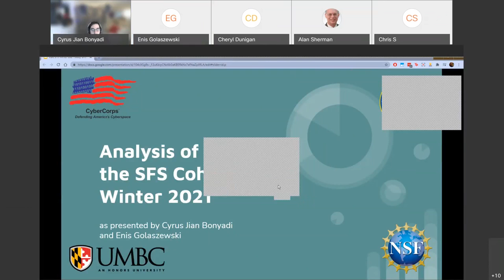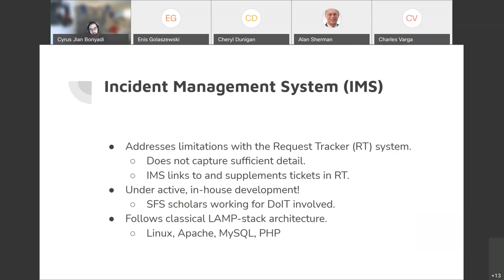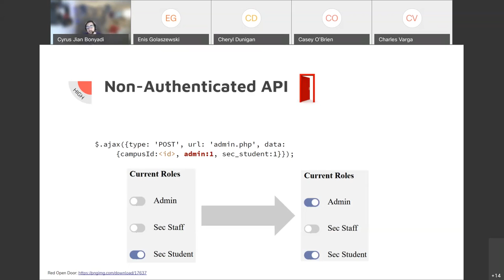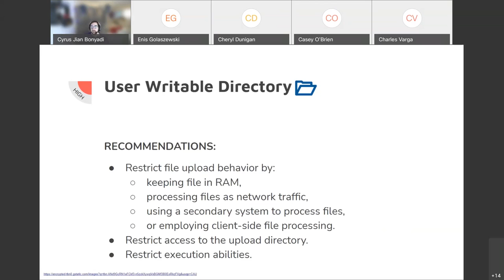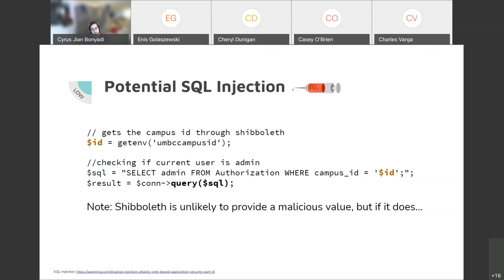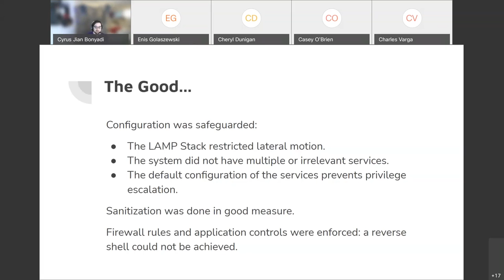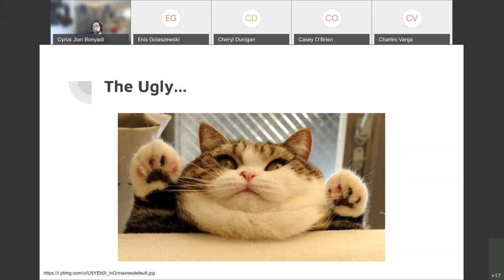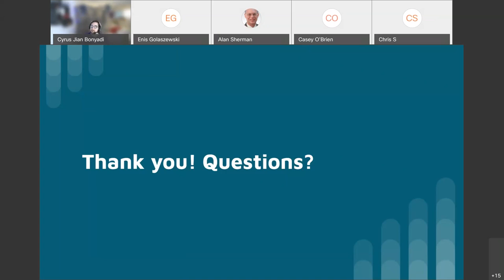CDL - Recap of 2021 SFS Winter Research Study (Bonyadi & Golaszewski)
On January 11–15, 2021, UMBC scholars in the CyberCorps: Scholarship for Service (SFS) and the DoD Cybersecurity Scholarship (CySP) programs collaboratively analyzed the security of UMBC’s Incident Management System (IMS). Students found numerous serious issues, including race conditions, code-injection and cross-site scripting attacks, improper API implementation, and denial-of-service attacks. We present findings, recommendations, and details of these vulnerabilities.

UMBC’s Incident Management System (IMS) is a web application under development by UMBC’s DoIT to supplement their RequestTracker (RT). IMS allows DoIT security staff to supplement the information in RT by linking IMS incidents to RT tickets. IMS incidents store additional information and files regarding existing and potential security campaigns. Using the information in IMS and RT, DoIT generates executive reports, which can influence decisions related to budget, training, and other security concerns. Our study is helping to improve the architecture and implementation of IMS.

Participants comprised BS, MS, MPS, and PhD students studying computer science, computer engineering, information systems, and cybersecurity, including SFS scholars who transferred from Montgomery College (MC) and Prince George’s Community College (PGCC) to complete their four-year degrees at UMBC.